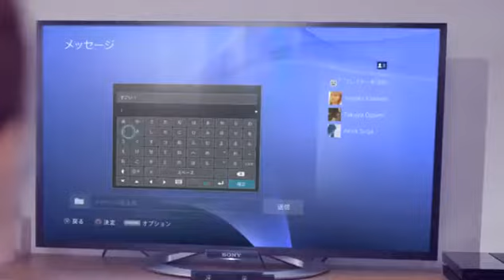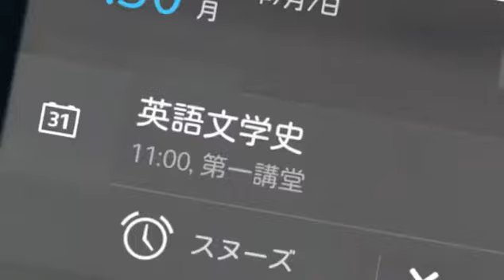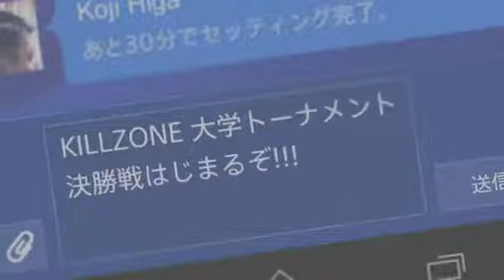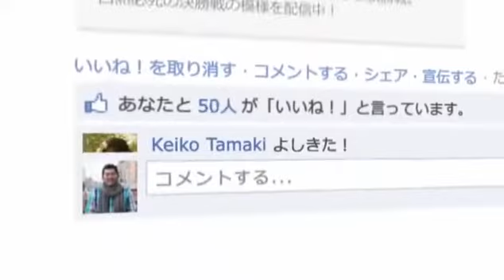A Day with PlayStation